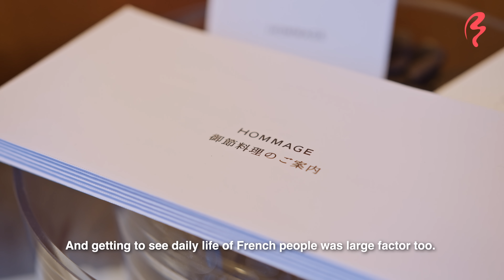Found a Michelin-Starred Gem in Tokyo's Heart: Asakusa's French Culinary Delight!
Join us for a captivating culinary journey at Hommage, a distinguished Michelin-starred restaurant in the heart of Asakusa, Tokyo.

Renowned Chef Noboru Arai, a master of his art, invites you to indulge in an exquisite blend of French cuisine with a touch of Japanese elements. Each dish is a meticulously crafted masterpiece at Hommage, showcasing the harmonious marriage of flavors and techniques from two distinct culinary worlds.

In this video, Shizuka takes you behind the scenes to show you the passion and dedication that goes into creating each dish. Whether you're a food enthusiast, a world traveler, or someone seeking an extraordinary dining experience, Homage in Asakusa is a must-visit destination that promises to leave an indelible mark on your palate and memories.

LOCATION
Hommage, Asakusa

TIMELINE
0:00 Intro
1:00 Hommage
2:19 Chef Arai
5:32 First Dish
7:44 Second Dish
10:15 Third Dish
13:45 Outro